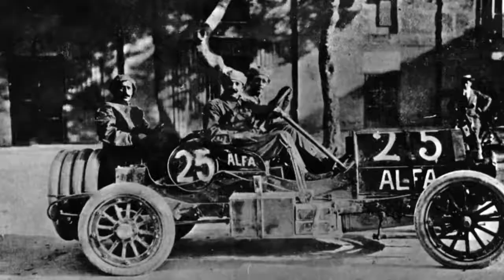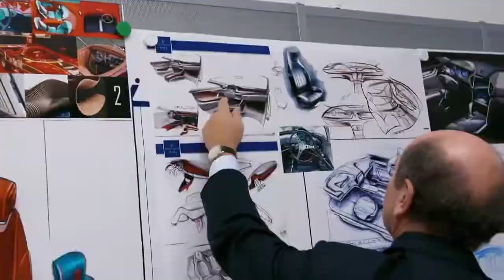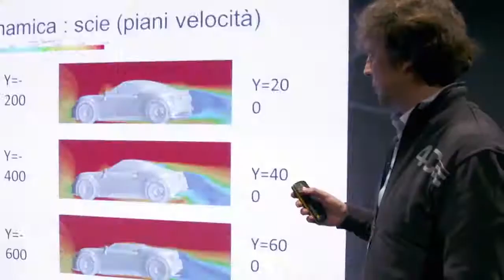COSTRUZIONE ALFA ROMEO 4C